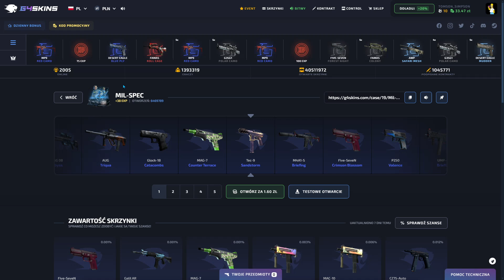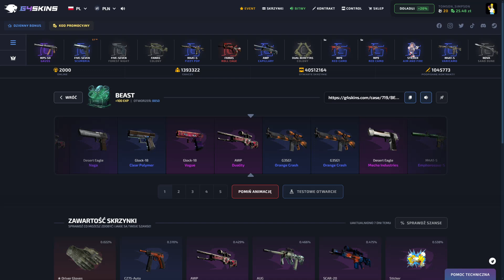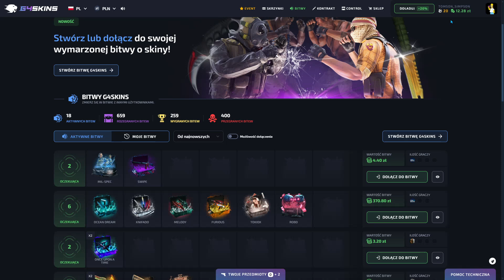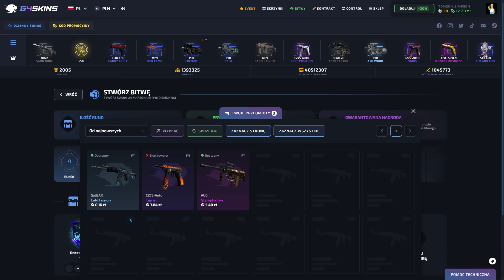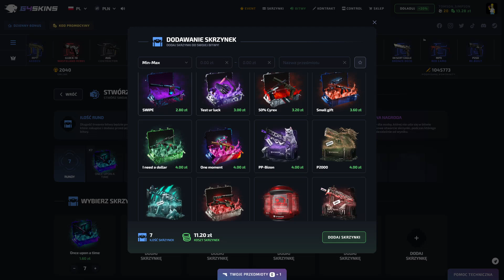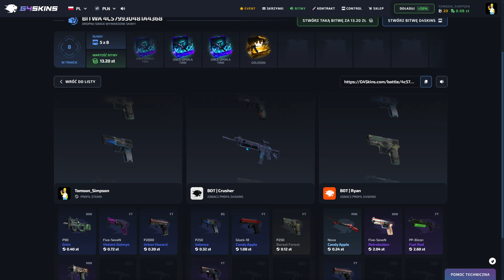[CS 2 OPENING] - OD 33 ZŁ DO KOSY NA BITWACH